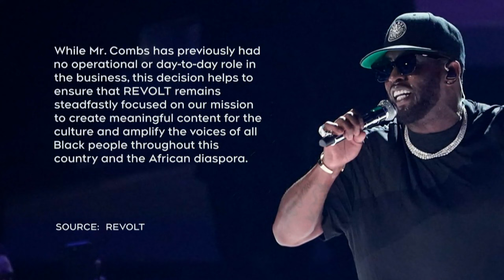Sean 'Diddy' Combs steps down from music network amid allegations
Sean 'Diddy' Combs is separating himself from one of his business ventures following a sexual assault lawsuit settlement.